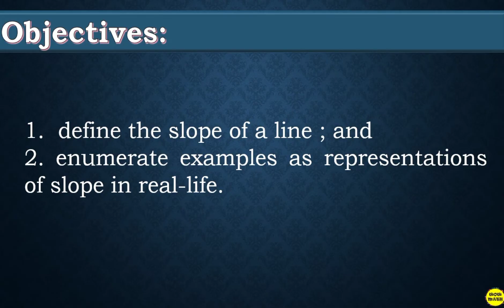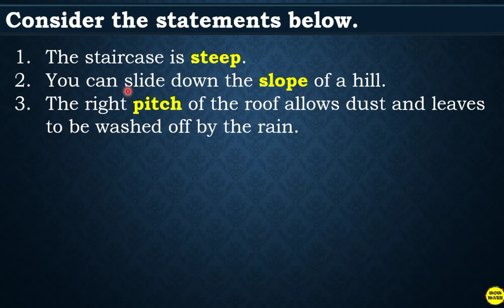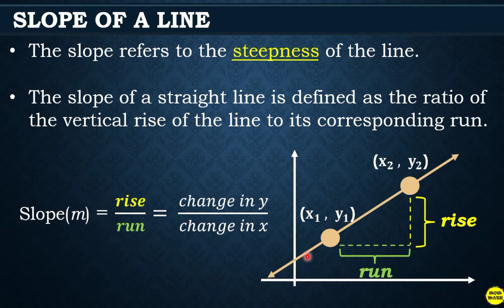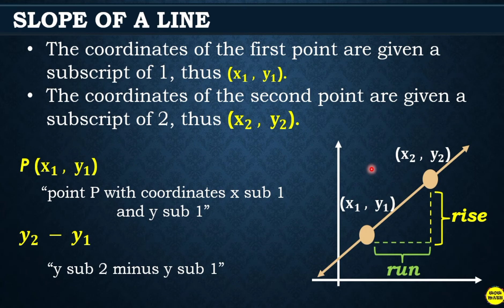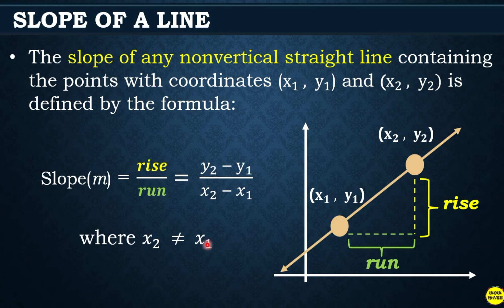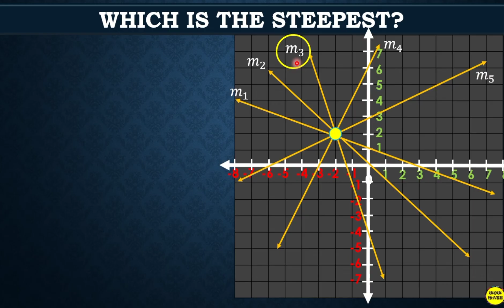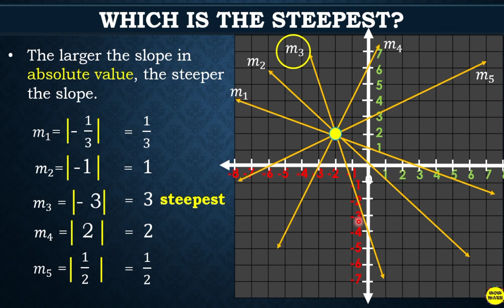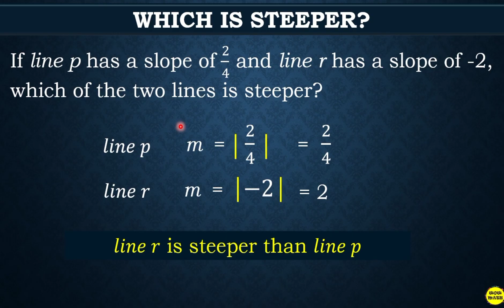ILLUSTRATING SLOPE OF A LINE || GRADE 8 MATHEMATICS Q1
‼️FIRST QUARTER‼️
🟡 GRADE  8: ILLUSTRATING SLOPE OF A LINE

🟣 GRADE 11
General Mathematics